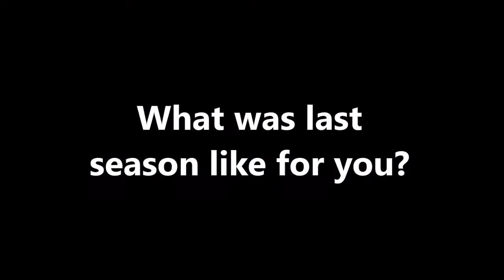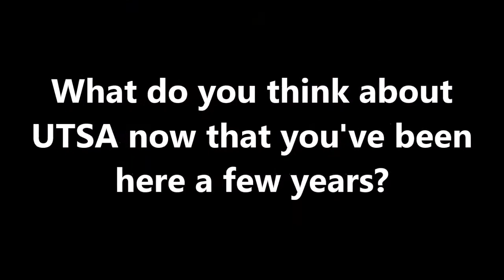UTSA Football 2015 Spring Spotlight OL Reed Darragh 4.15.15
UTSA OL Reed Darragh talks about 2015 spring practices.